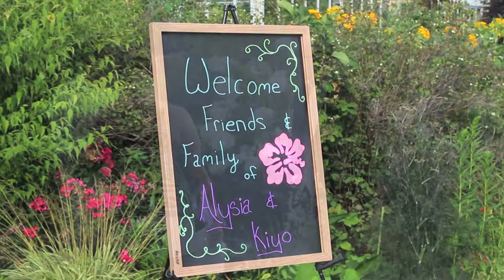Alysia & Kiyo Wedding Highlights